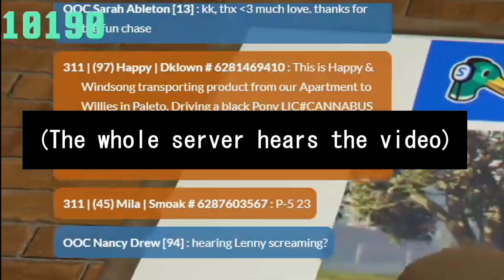Lenny Gets Hit By Flying Car And LITTERALLY The Whole Server Hears His Clip │MOONMOON HIGHLIGHTS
Follow the wonderful roleplayers involved:
Twitch.tv/MOONMOON
Twitch.tv/PENTA
Twitch.tv/Hobbittrash
Twitch.tv/Five0AnthO
Twitch.tv/EsfandTV

[Not an official channel]